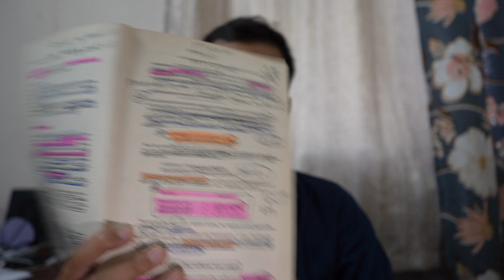Heterosis Phenomenon Book by Bibhash K Mukherjee |Krashi Coaching | Satyam Sir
📲Welcome to "Krashi Coaching🚜🏢" for Agriculture, Biology, Genetics, Life science, Biotechnology, Pathology & Plant Breeding, related competitive exams preparation.
🛑We offer a wide range of content, including:
✅In-depth video lectures by expert educators
✅Detailed tutorials on essential topics
✅Comprehensive study materials
✅Expert Guidance & Unparalleled Support
✅Exam Strategies & Well-Structured Content
✅Practice quizzes, mock tests and many more

📲For courses and services inquiries - 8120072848

Krashi Agriculture Biology Genetics PlantBreeding AgriculturalStudies SuccessInAgriculture LearnWithKrashi AgriculturalScience JRF NET AgriEntranceExams AgricultureStudents Education GrowWithKrashi Welcome to another exciting Class of our Plant Breeding series with Satyam Sir In Unit-22, we dive deep into the fascinating world of hybrid varieties and hybridization, unlocking the secrets that drive the evolution of modern agriculture. 🌱🔬

Let's work together to cultivate a world where everyone has enough to eat, and our planet thrives.

🌾 Whether you're a farmer, a student, or simply curious about the world of agriculture, this video is a must-watch. Satyam Sir breaks down complex concepts into easy-to-understand information, ensuring that you leave with a wealth of knowledge.